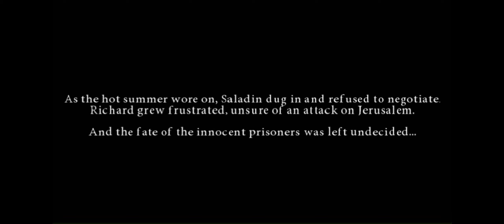INFERNO DANTES PLAY STION GAME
One of the best game in the play station [[ inferno ]] creatures of hell